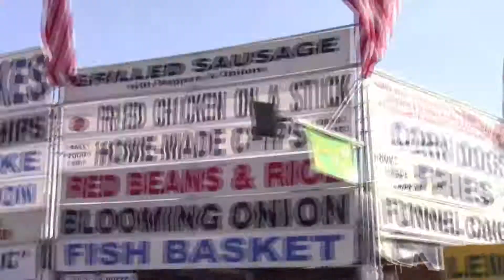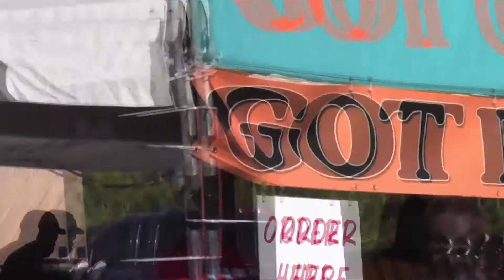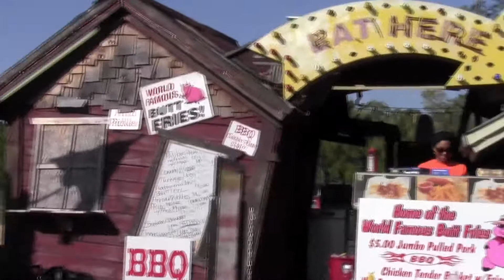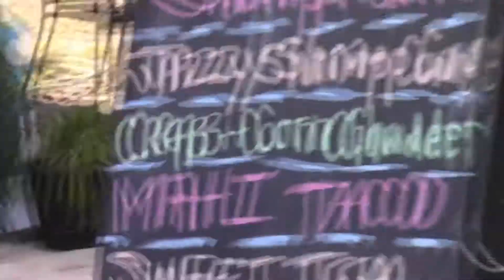Explore the cuisine of the Seabreeze Jazz Festival with Alonzo Bodden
SmoothJazz.com's Sandy Shore and Festival Host Alonzo Bodden discover the food area of the Seabreeze Jazz Festival 2013.